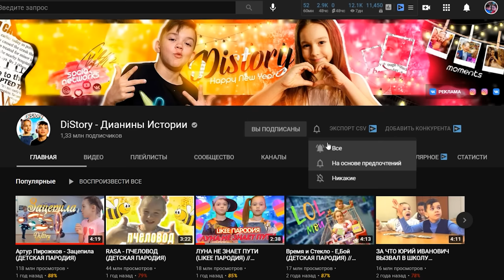ХАБИБ - Грустинка (ГИМНАСТИЧЕСКАЯ ПАРОДИЯ) + КОНКУРС